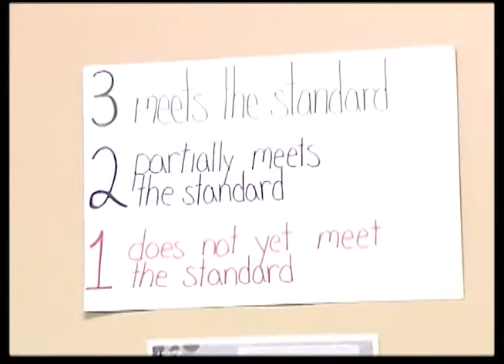W-SR Adopts New Grading System